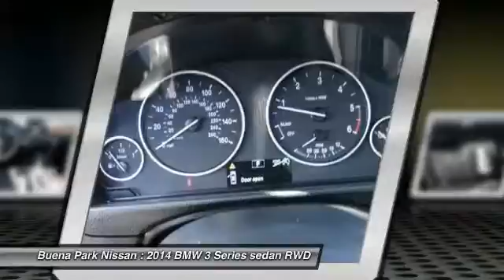2014 BMW 3 Series Buena Park, Cerritos, Fullerton, La Habra, Anaheim BU5738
&nbsp;

6501 Auto Center Dr.

BUENA PARK NISSAN PROUDLY SERVING ORANGE COUNTY, LOS ANGELES, WEST COVINA, PASADENA, RIVERSIDE, SAN BERNARDINO COUNTY, AND SURROUNDING SOUTHERN CALIFORNIA LOCATIONS. THIS BLACK 2014 BMW 3 SERIES IS EQUIPPED WITH A Engine: 2.0L DOHC 16-Valve 4-Cylinder Turbocharged -inc: aluminum engine block, variable-geometry turbo technology, common-rail , AUTOMATIC TRANSMISSION, AND RECEIVES AN ESTIMATED 32 City/45 Hwy MPG. OR VISIT US AT 6501 AUTO CENTER DRIVE, BUENA PARK, CA 90621 CARFAX Certified 1-Owner 2014 BMW 3 SERIES 4dr Sdn 328d RWD Bluetooth, MP3!, LOCAL TRADE, CARFAX CERTIFIED ONE OWNER, and DIESEL!!!. Be a VIP without a VIP price! Creature comforts galore. There are used cars, and then there are cars like this well-taken care of 2014 BMW 3 Series. This luxury vehicle has it all, from a posh interior to a wealth of superb features. If you want a creampuff with style, this is it. This wonderful BMW 3 Series would look so much better waiting for you in your driveway instead of sitting here idly on our lot. As usual, it's ready...Come and get it! Stock #: BU5738 | VIN: WBA3D3C55EK154822 | 2014 BMW 3 Series 4dr Sdn 328d RWD Buena Park Nissan